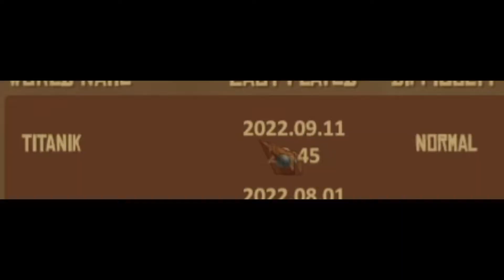OVAJ *KOD* NAS JE DOVEO DO... #4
Zaprati me na INSTAGRAMU saznaj kad izlazi novi video :)

BUDI I TI DIO EKIPE BACI TAJ SUB !

subs:207